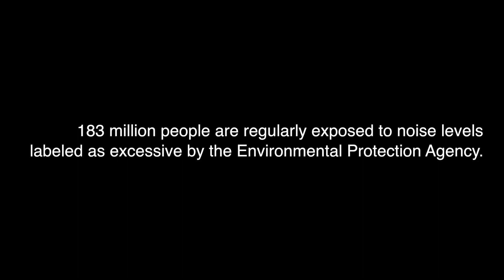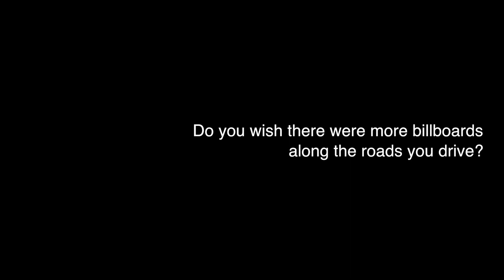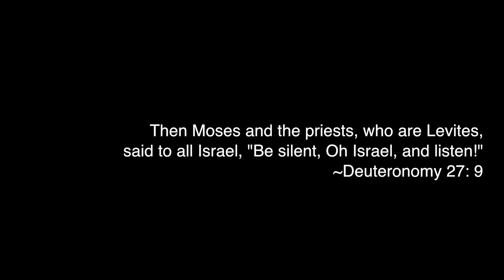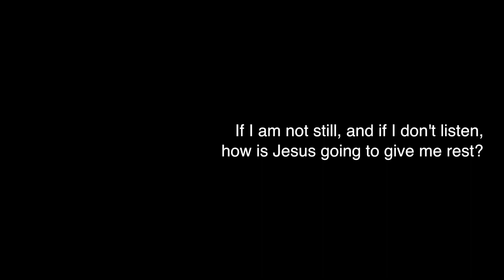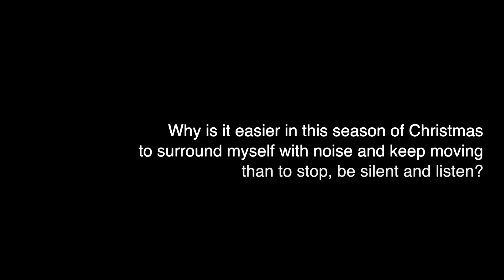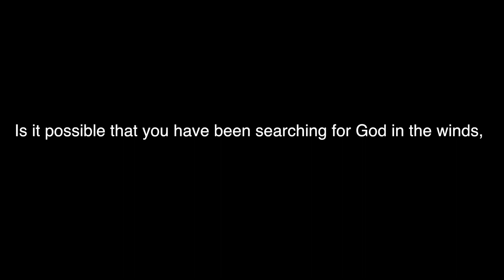Silence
Take a moment and calm your heart. This is an exercise exploring silence and how it can play out in our lives in our relationship with God.